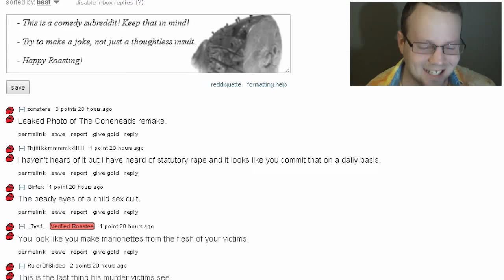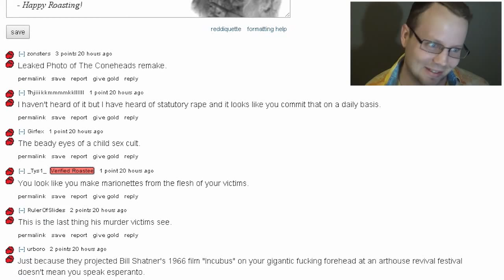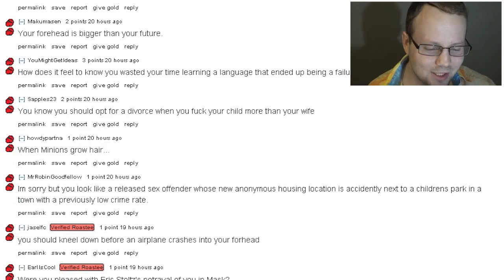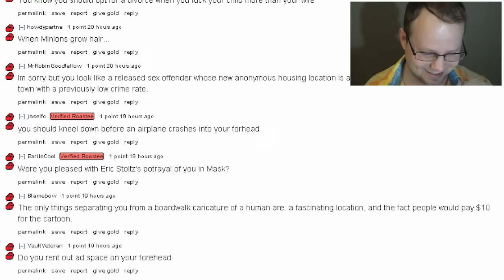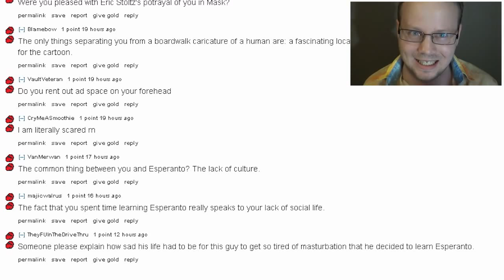Roasted by Reddit [Contains Lots of Bad Words]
In this vblog, I get totally roasted by Reddit!

Arlekena Erarlumo, Benson Smith, Sarah SC, Shayne Power